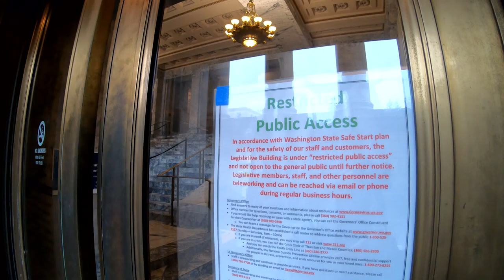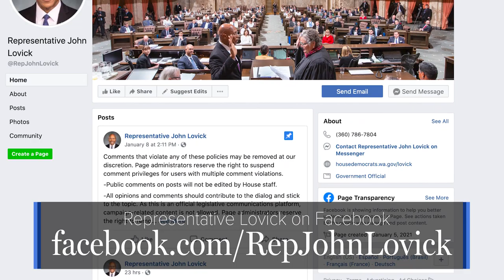Rep. Lovick: Keeping our neighbors safe and the legislative session accessible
Rep. John Lovick, D-Mill Creek, talks about how the legislature is keeping our neighbors safe while ensuring the legislative session is open, transparent, and collaborative.